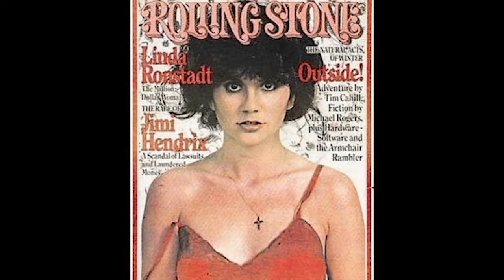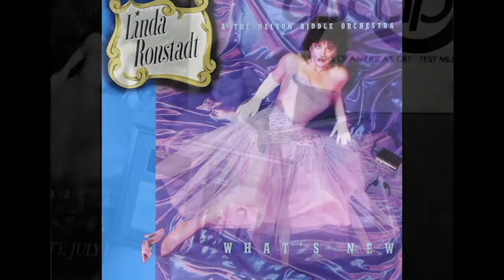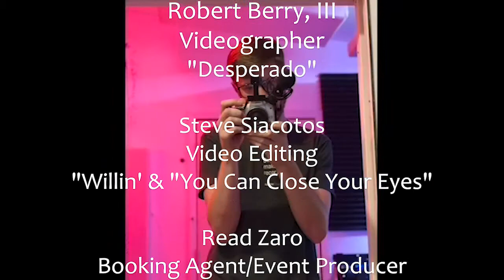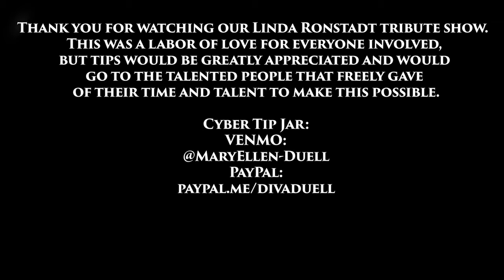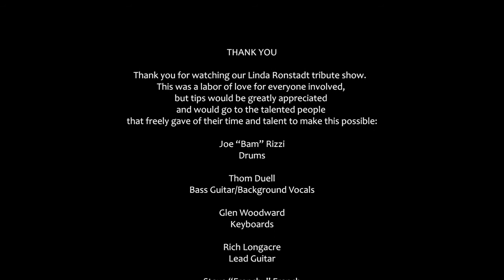MaryEllen & Friends - Linda Ronstadt Tribute Virtual Concert